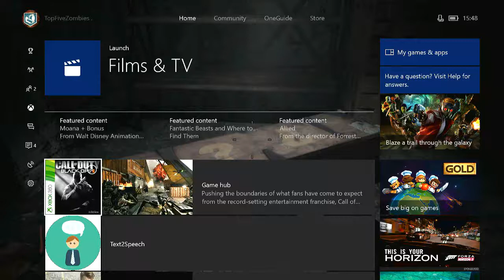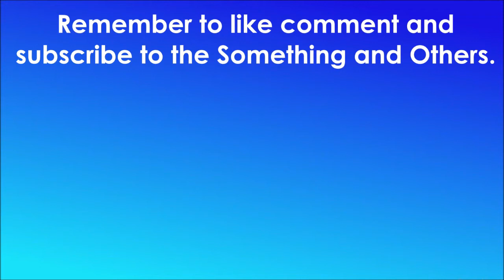'The Pro, The Noob and the Troll' - Black Ops II Zombies Public Match - Classic Fridays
In this video I'm in a public match lobby with a noob, a troll, who emp's perks, and is also sort of a noob, as well as for the first time ever on public match: a good player. This is a Classic Fridays video but I will still be making normal videos on it,

Songs Used (All NCS Releases):
(Intro) Itro - Light and Blue
Kontinuum - Lost
Domastic - Weird Dream
Four Eyes - Psycho
JJD - Adventure
(Outro) Elektronomia - Sky High

-  Favourite!